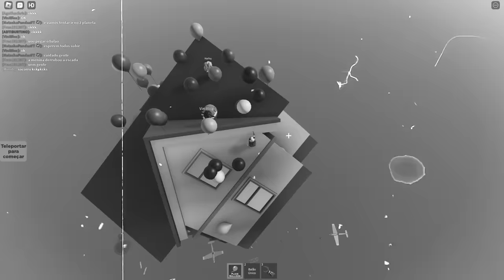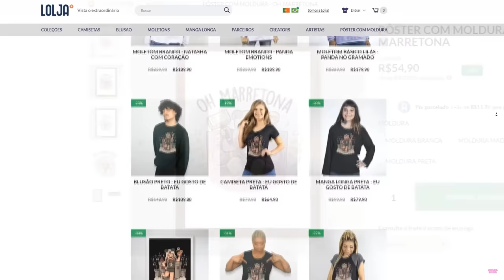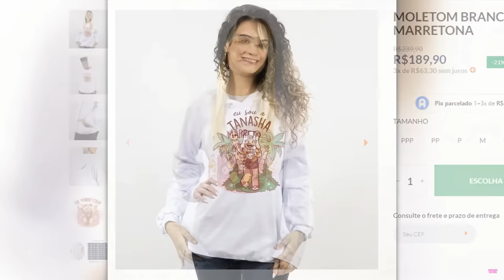CONSTRUA O BALÃO MAIS ALTO do ROBLOX!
🐼 VOE O MAIS ALTO COM BALÕES no ROBLOX!

NatashaPanda😊